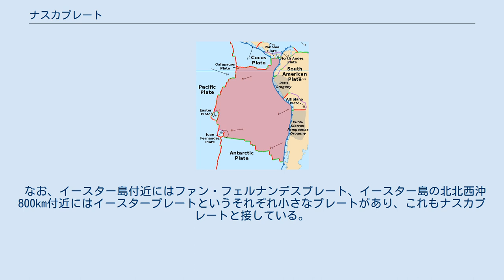ナスカプレート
ナスカプレート 水色がナスカプレート ナスカプレートは、太平洋東部の南半球部分（南米大陸の西方沖）の海底の地殻及びマントル上方のリソスフェアを形成する海洋プレートである。
 北アメリカプレートや南アメリカプレートに沈み込んでいたファラロンプレートは、次第に海嶺ごと沈み込んで複数のプレートに分裂していった。
3,000万年前にゴルダプレートとココスプレートに分裂し、これに前後してココスプレートもココス海嶺（ガラパゴスホットスポット）の活動が始まったことで南側がナスカプレートとして分離した。
 また、ゴンドワナ大陸が分裂し大陸の離散が加速したころには、ナスカプレートのもととなるファラロンプレートと南極プレートは、すでに海嶺によって分け隔てられていたと考えられている。
 南アメリカ大陸の西海岸沿いには非常に長いペルー・チリ海溝がある。
このうち、パナマ・コロンビア国境付近からチリ南部のタイタオ半島付近まで、海溝全長の8割以上を占めるのが、ナスカプレートと南アメリカプレートとの境界である。
ナスカプレートが南アメリカプレートに沈み込んでおり、アンデス山脈や周辺の高地の形成に関わっている。
 タイタオ半島沖からイースター島付近までは、太平洋の海底を南北に拡大させているチリ海膨（勾配が緩やかな海嶺）によって、南極プレートと接している。
イースター島付近からガラパゴス諸島付近までは、太平洋の海底を東西に拡大させている東太平洋海嶺によって太平洋プレートと接している。
 また、ガラパゴス諸島付近からコスタリカ・パナマ国境付近までは、太平洋の海底を南北に拡大させているココス海嶺によって、ココスプレートと隔てられている。
 なお、イースター島付近にはファン・フェルナンデスプレート、イースター島の北北西沖800km付近にはイースタープレートというそれぞれ小さなプレートがあり、これもナスカプレートと接している。
この2つのプレートは、海嶺に囲まれていて複雑な動きをしている。